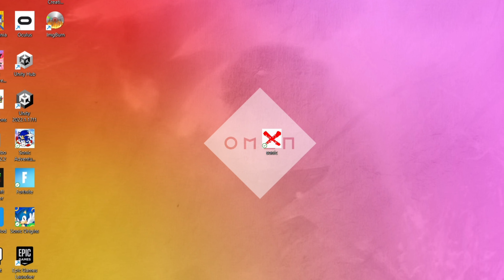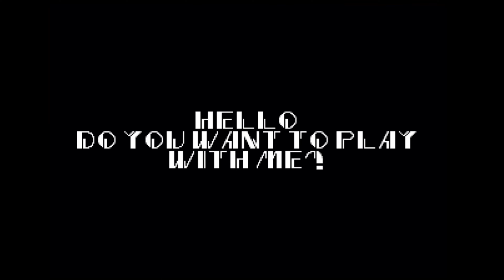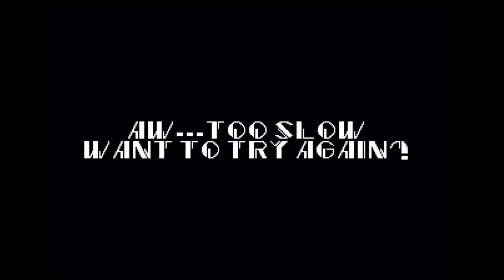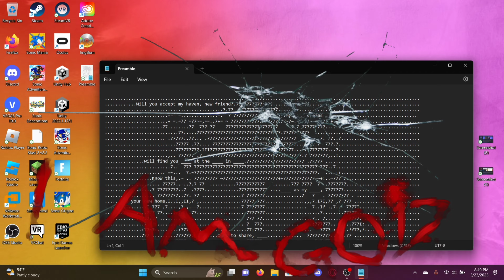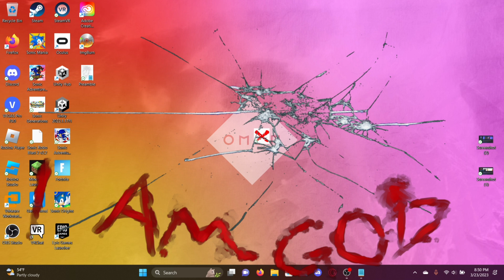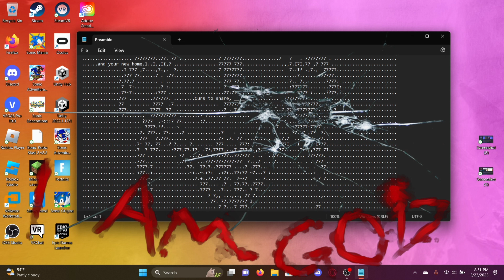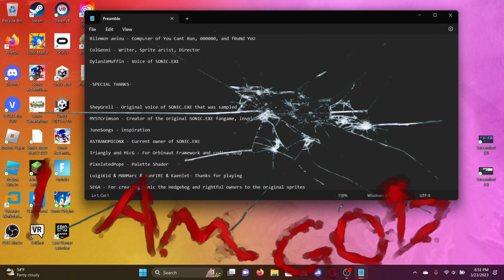Playing a completely ռօʀʍǟʟ ֆօռɨƈ ɢǟʍɛ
Sup everyone! Today I play a normal Sonic game. Thing is, I yanked this from a not-suspicious website. It looks to be good ol Sonic 1. What's the worst that can happen?